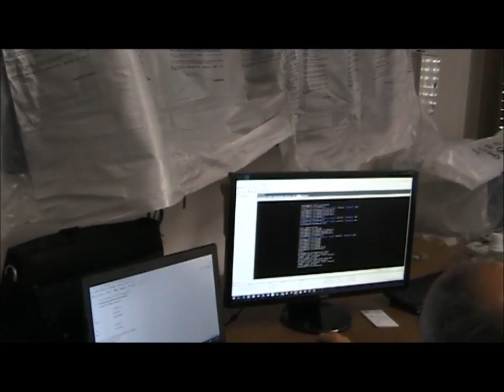Filmato Intervista su video sorveglianza Canalella